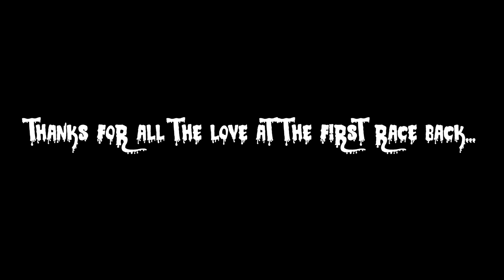AUSTIN FORKNER- ALL FUN- MY FIRST RACE BACK...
We are All FUN! Follow the life of Pro Supercross rider Austin Forkner and cinematographer Gas Productions as they come into the new year as roommates. Join them through daily life, Supercross races, wins, loses, and travels. Sometimes its ALL FUN until its not...